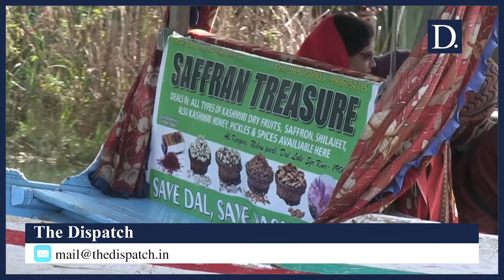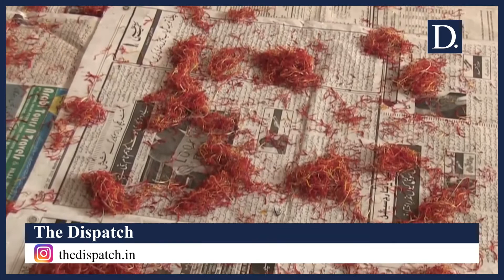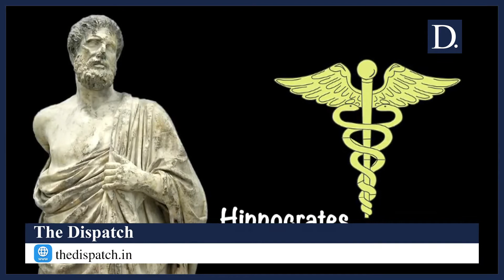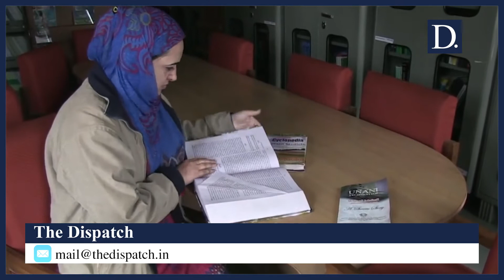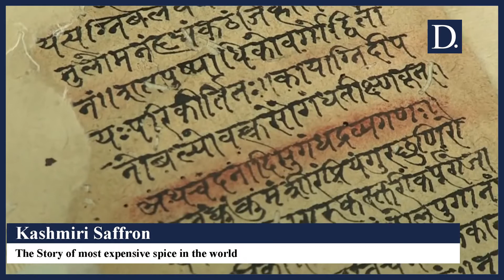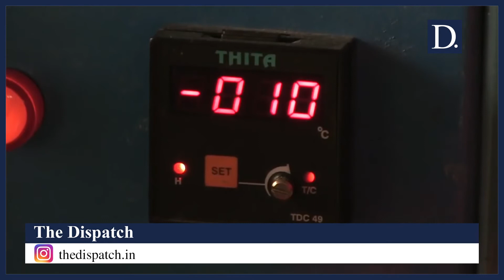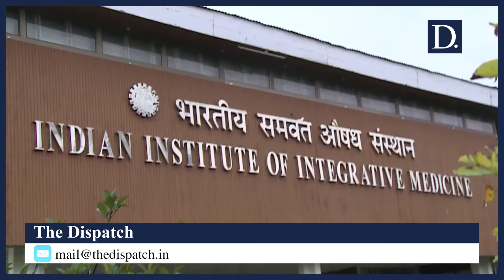Kashmiri Saffron The Story of most expensive spice in the world | The Dispatch